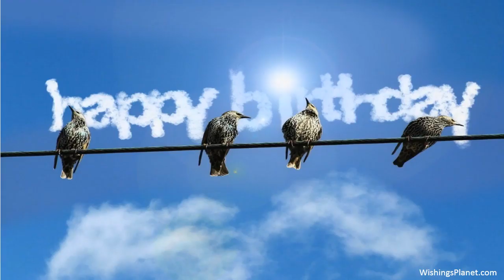Happy Birthday to Theresa